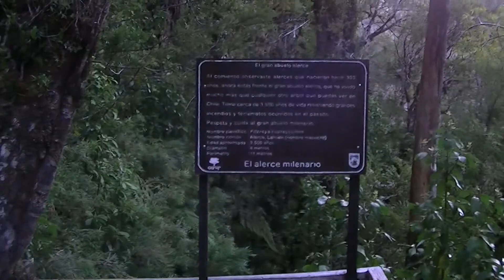Alerce Milenario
Es un alerce de mas de 3500 años, esta Ubicado a 40 kilómetros hacia la cordillera de la costa de la ciudad de La Unión, en la Región de los Ríos Chile.
Este fue un viaje realizado con mis Papis y mi hermano mayor. Espero les guste es un lindo paseo...